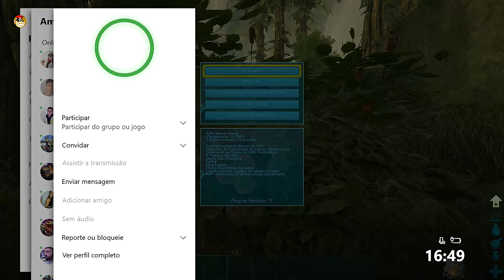🔵 ARK SURVIVAL EVOLVED XBOX X - [ABERRAÇÃO] #2 PRECISO DA AJUDA DE VCS SERVER ON COMO ENTRAR.[PT-BR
CAIXA POSTAL DO TIO METRALHA:
NOME: TIO METRALHA
CAIXA POSTAL: 4036
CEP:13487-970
LIMEIRA SP

ID PSN Tag: MetralhaGamerx

Meu Skype
SKYPE:paulo_henrique30